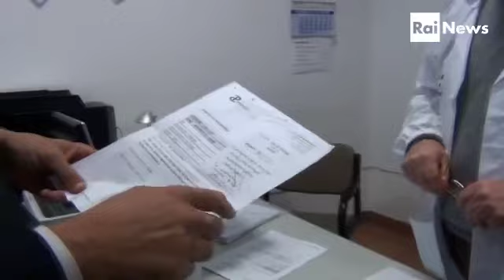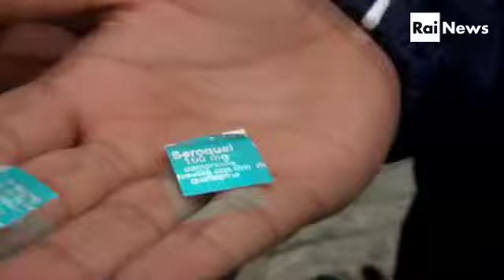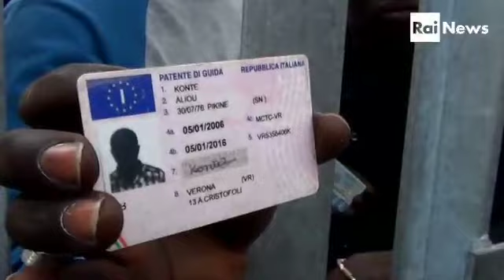Viaggio dentro il Cie di gradisca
Lo speciale del viaggio all'interno del Centro di Identificazione ed Espulsione di Gradisca d'Isonzo. Una delegazione di parlamentari ed amministratori, associazioni per la difesa dei diritti, sono entrate nel Cie insieme alle telecamenre della sede regionale Rai del Friuli Venezia Giulia e quelle di Rainews24. E' una delle visite organizzate dall'associazione LasciateCIEntrare